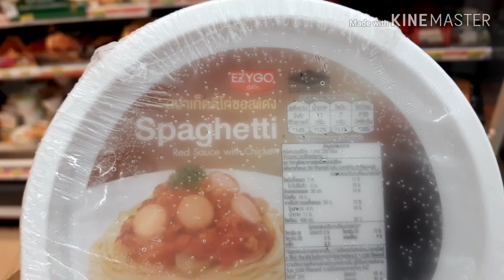500 Subscribers in 5 Days... Road to 1k Sub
Got 500 subscribers in 5 Days... This is what happened next...
So Blessed coz of you guys, i did it...

Inspired by listening to Blake Shelton Song ( HOME ) and Taylor swift
( LOVE STORY )

Credits:
Music in this video
Listen ad-free with YouTube Premium
Song
Home (feat. Michael Bublé)
Artist
Blake Shelton
Album
Writers
Amy Foster-Gillies, Michael Bublé, Alan Chang

Song
Love Story (Stripped)
Artist
Taylor Swift
Writers
Taylor Swift
UMG (on behalf of Universal Music); LatinAutor, AMRA, UNIAO BRASILEIRA DE EDITORAS DE MUSICA - UBEM, Sony ATV Publishing, CMRRA, LatinAutor - SonyATV, SOLAR Music Rights Management, and 15 Music Rights Societies